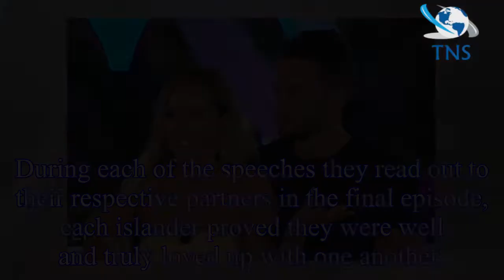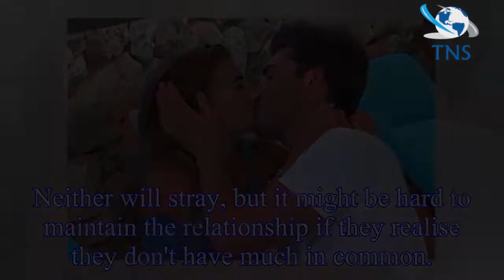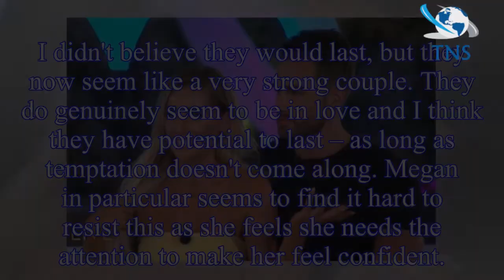Winners of Love Island 2018: Dani Dyer and Jack Fincham take the crown but what’s in store for all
Winners of Love Island 2018: Dani Dyer and Jack Fincham take the crown but what’s in store for all the couples? Relationship expert predicts who will last long-term
As winners Dani Dyer and Jack Fincham leave the Love Island villa with their co-stars Laura Anderson, Paul Knops,
Kazimir Crossley, Wes Nelson and Megan Barton Hanson, ITV2 viewers are eager to see w